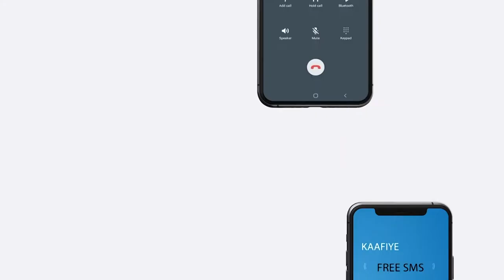Shir lagu hawl-gelinayey Guddiga Hoggaaminaya Qorshaha ay Soomaaliya kula wareegayso Amnigeeda Qaran